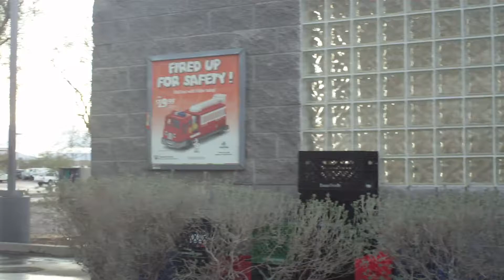Tea Fish Music ap. 9 - Phuck Phoenix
18 hours into the drive with no sleep, we're saying fuck phoenix.  they don't have enough goddamn gas stations.  And for the love of god why do they issue drivers licenses to people who can't drive stick.  damn.